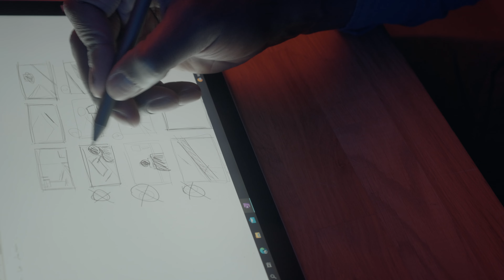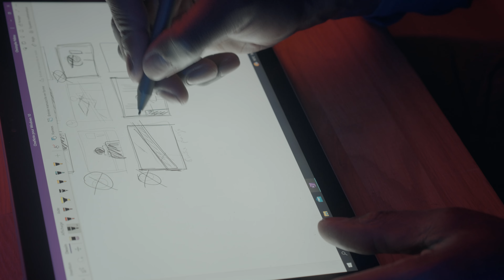Le HATER en MOI | Sony FX3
Setting :
S-Gamut3.Cine/S-Log3
DCI 4K XAVCS-I
(24p)

Lens : SONY ZEISS BATIS 85mm
Filter : FREEWELL K2